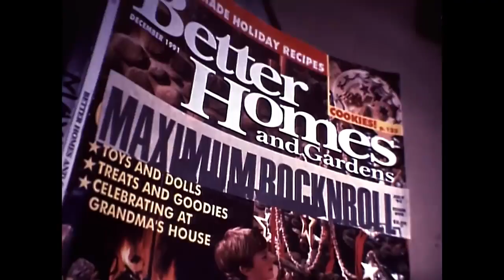Nirvana - Sliver Legendado (Ative as legendas)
Nirvana - Sliver

Álbum: Incesticide (1992)